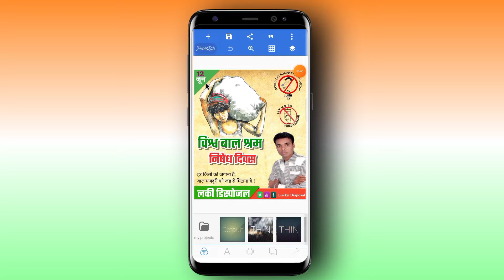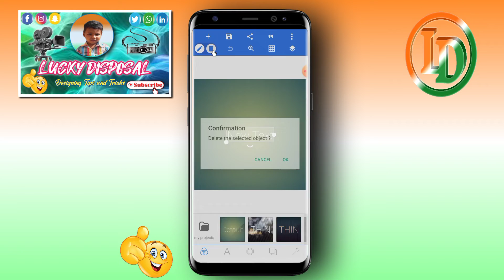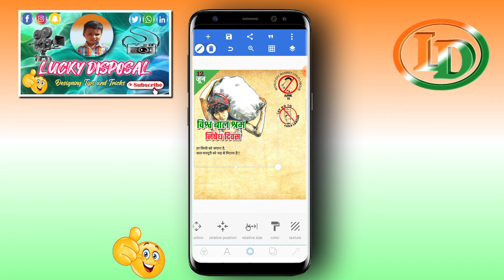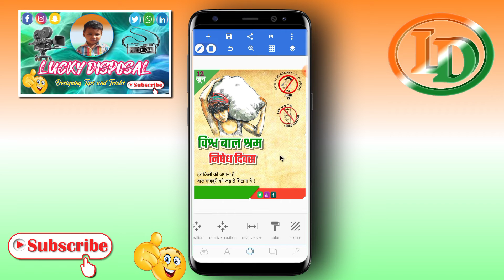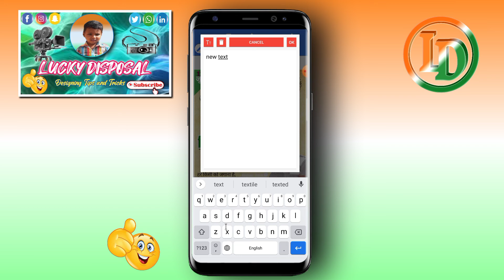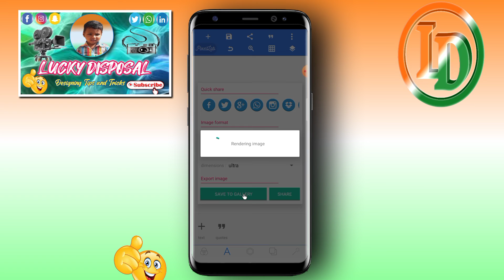विश्व बाल श्रम निषेध दिवस का पोस्टर कैसे बनाएं l Vishv Bal Shram Nishedh Divas poster kaise Banaye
विश्व बाल श्रम निषेध दिवस का पोस्टर कैसे बनाएं l Vishv Bal Shram Nishedh Divas ka poster kaise Banaye l World Day Against Child Labour banner editing l Vishv Netradan Divas poster kaise Banaen | Vishv Bal Shram Nishedh Divas 2022 l World Day Against Child Labour 2022

दोस्तों इस वीडियो मे मै बताया हु की विश्व बाल श्रम निषेध दिवस का पोस्टर मोबाईल फोन से कैसे बनाये इस वीडियो को पूरा देखे तभी समझ पाएंगे

Keyword Tag:-
Vishv Bal Shram Nishedh Divas ka Poster Kaise Banaen
World Day Against Child Labour banner editing
World Day Against Child Labour ka Poster Kaise Banaen
how to make World Day Against Child Labour banner
how to make World Day Against Child Labour poster
Vishv Bal Shram Nishedh Divas banner editing
Vishv Bal Shram Nishedh Divas ka poster kaise banaye
how to make Vishv Bal Shram Nishedh Divas poster.
Vishv Bal Shram Nishedh Divas ka poster kaise banaye mobile se,
Vishv Bal Shram Nishedh Divas ka poster kaise banaye apne mobile se,
Vishv Bal Shram Nishedh Divas ke liye poster kaise banaen,
Vishv Bal Shram Nishedh Divas ke liye poster kaise banaye,
Vishv Bal Shram Nishedh Divas ka banner kaise banaen,
Mobile se Vishv Bal Shram Nishedh Divas ka banner kaise banaen,
Vishv Bal Shram Nishedh Divas poster kaise banaen,
Vishv Bal Shram Nishedh Divas poster kaise banaye,
Vishv Bal Shram Nishedh Divas wala poster kaise banaye,
Vishv Bal Shram Nishedh Divas banner
Vishv Bal Shram Nishedh Divas ka Group Poster Kaise banaye
Vishv Bal Shram Nishedh Divas Group Poster
pixellab tutorials
Lucky Disposal

          Lucky Disposal